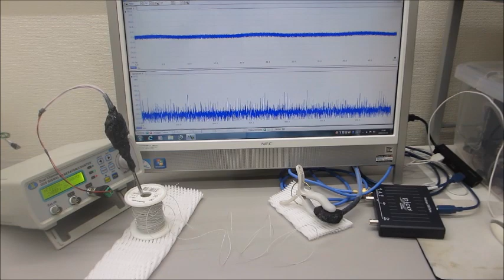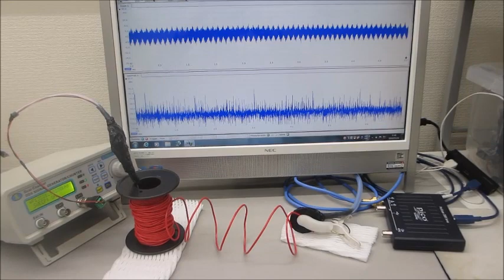オリジナル超音波実験動画（超音波システム研究所）